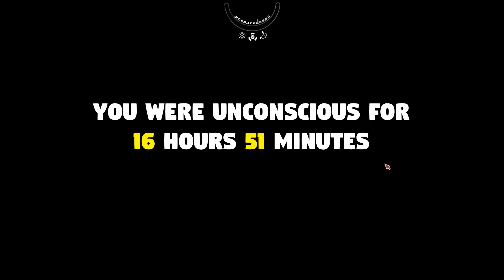لقينا جاكيت بوب وجبنان أخر المنجم - Mr. Prepper I 07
بعد محاولات هروب كتييييييييير قرر يفكر برة الصندوق ياتري اية هوا الحل!؟

Mr. Prepper is about being prepared. You know something is wrong. The risk of a nuclear war is in the air and you need to get ready for what's coming.